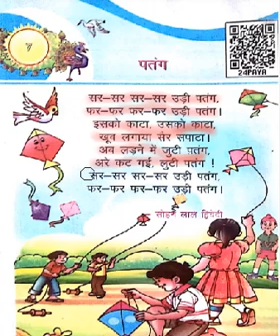Sar Sar Sar Sar udi patang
Class 1 Hindi Kavita
Far Far Far Far udi patang